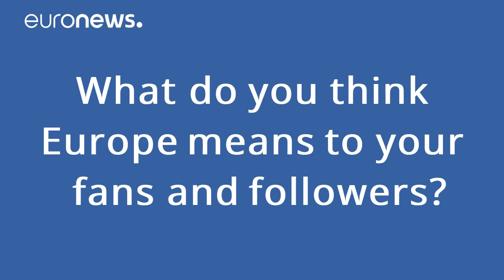YouTube creator Laetitia Birbes to interview Junker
Tomorrow three YouTube creators will interview European Commission President Jean-Claude Juncker.

We caught up with Laetitia, creater of channel Le Corps. La Maison. L'Esprit, in advance.

Watch the interview Thursday 11am CET on euronews.com